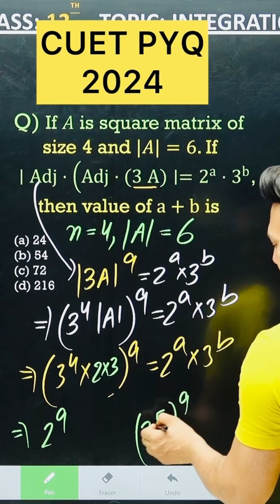CUET 2025 Determinants CUET PYQ 2024 Maths for CUET 2025 Class 12 Maths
Integrals | Maths for CUET 2025 | CUET
cuetpreparation2025 CUET UG 2025 Application Form
CUET 2025 Official Notification जानिए इस बार क्या क्या बदला CUET Exam में |NTA Official Notification
CUET UG 2025 | Free Resource | No coaching
CUET 2025#jee
Q) The value of integration ( root x + 1 / rootx ) ^2 dx
CUET matrix and determinants 2025 by Shivang maths academy

CUET PYQ 2023  determinant

CUET PYQ 2024

Q) If A is square matrix of size 4 and |A| = 6. If
| Adj. (Adj. (3A) I= 2^a . 3^b, then value of a + b is

(a) 24

(b) 54

(d) 216